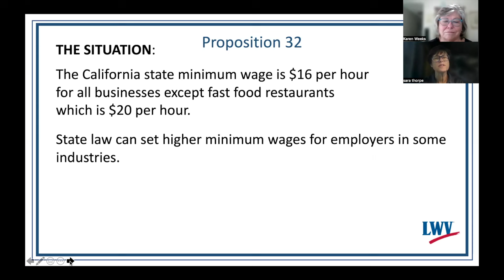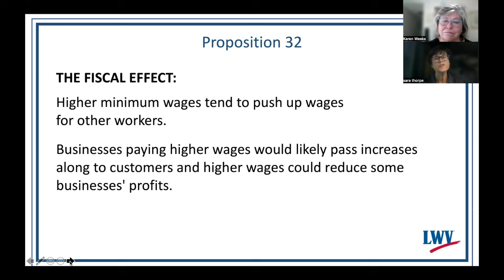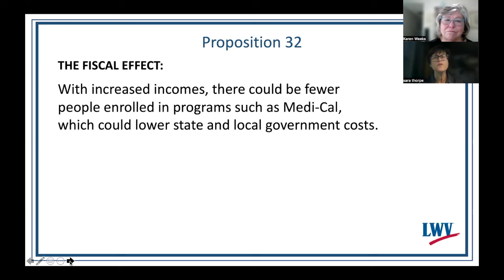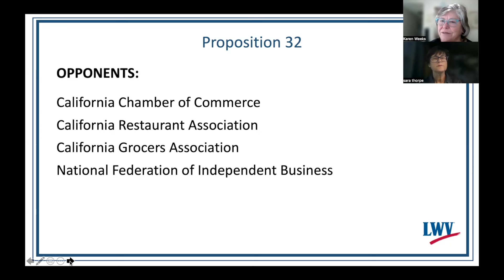CA State Proposition 32 - Pros & Cons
Get an unbiased, non-partisan look at the pros and cons of CA State Proposition 32.